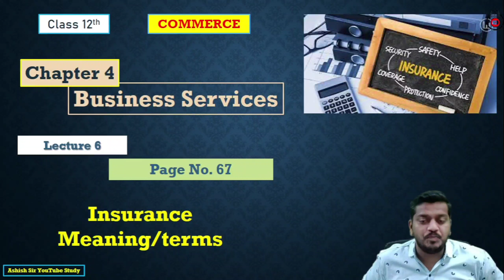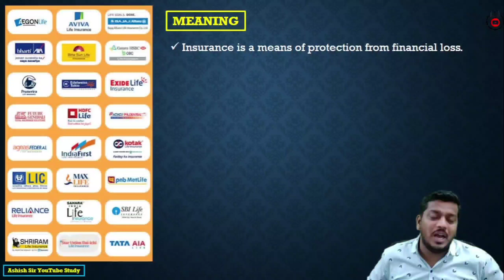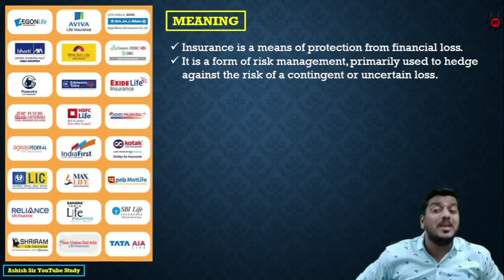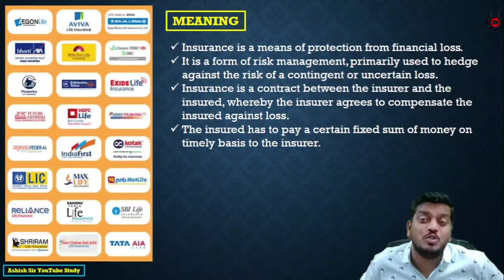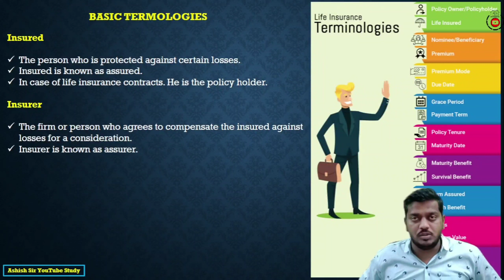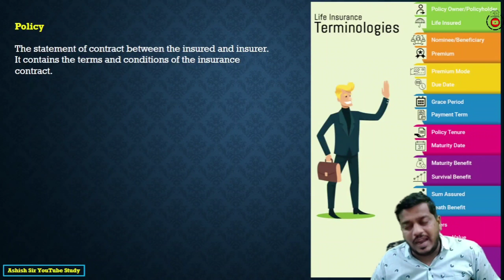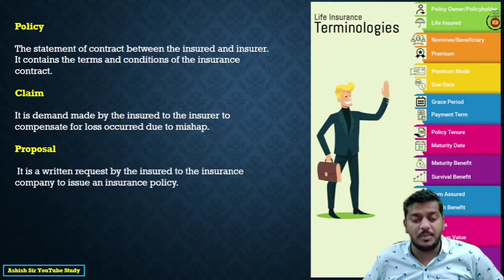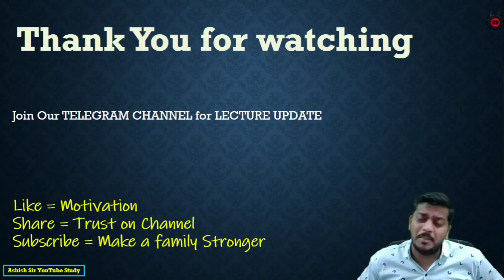Insurance :- Meaning and Basic Terms | Ch.4 Business Services | 12th OCM | Ashish Sir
LAST MINUTE REVISION NOTES LINK

LINK OF MEMORY MAP